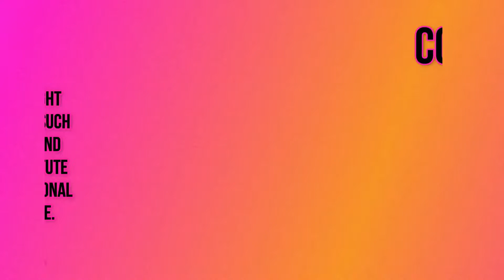Funniest Animals 😂 Funniest Cats and Dogs September 2023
Criticism
                                                                                    Reporting
                                                                                    Teaching

Redditors Content : [peaceful_CandyBar, TremendouslyMoist, ate50eggs, Deleriah, dd0626, Uarungar, DarthiusFatticus, itsmeitsme, samsaracope, itsmeitsme, black_mamba006, Thund3rbolt, Thund3rbolt, NICOLETTE_ANN, SinjiOnO, DarthiusFatticus, Modern-Moo, Kirbykirbsen, TurnedEvilAfterBan, 3nzo_the_baker, scaile, 1Lwashell, RonSwazy, fakeNoob_eg, cutemom97, katocolon, Michelle689, Nothingintresting0, Soccarboy, Texas_OT, CollieflowersBark, LebaneseLion, misufloopycat, raezion420, eirelion, Dragonscatsandbooks, _henriqueRichter, yoghurt_cap, sonia72quebec, Duke_ofChutney, moh14y, titan_macmannis, NICOLETTE_ANN, Torobolino, Thund3rbolt, CatsTrustNoOne, samsaracope, fat_old_boy, thedreavyhinker, ElenChertovskaya, fat_old_boy, merryjoanna, merryjoanna, rotterdameliza, vladgrinch, Ghoulfriend88, louiethegood6, drenniks, FuzzWhuzz, TamerDubai, ElectricTrees29, imtherealmellowone, Charming-Activity-35, Spare_Persimmon_3166, Wilder-move, samsaracope, count_snagula, CarolMgrz, cherrybombpanda02, Prestigious-Box-7, -5cents, formymufuckindawgs, vln4beth, hikingfortheviews, HeyIamShy, Jaebird0388, Nothingintresting0, SingleEnvironment649, ProfessionalSteak963, Flimsy_Card8028, fat_old_boy, ProfessionalSteak963, ProfessionalSteak963, verysleepyscorpio, winkieg, enkrypt3d, HyenaShot8896, annie102, buckyV, squishyorange, _ThatswhatXisaid_, Cbooey, becominggrouchy, stevexyz8, Thund3rbolt, XbananaX4132, PeaceLoveDyeStuff, torquetorque, hollysuarez1, NICOLETTE_ANN, Modern-Moo, Simple_Chance, vlcekmat, likeohlikeh]